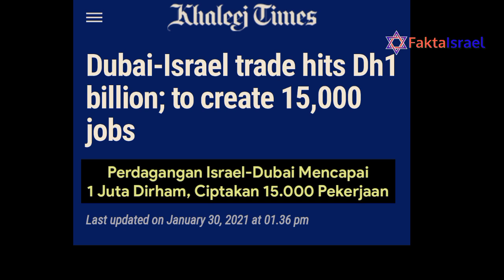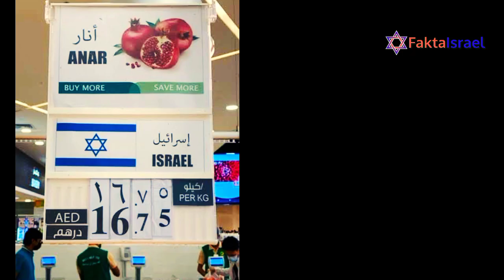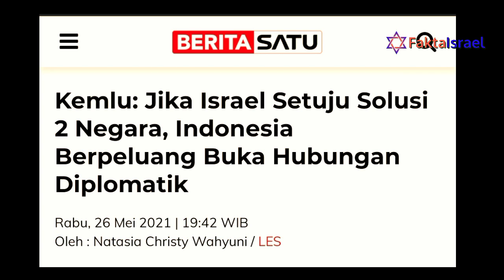Masa Depan Cerah Israel-Uni Emirat Arab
Hubungan diplomatik resmi negara Yahudi dengan negara Teluk pertama yang berdamai dengan Israel, Uni Emirat Arab memasuki babak baru. Babak cerah-ceria yang bikin iri kita di Indonesia.